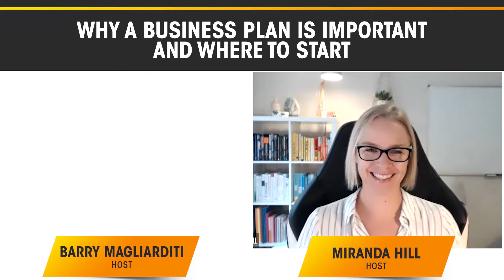Why a Business Plan Is Important and Where to Start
Resources:
● Join us on our Facebook Group -  Game-Changing Tradies and Contractors

Books mentioned in the episode:
● The Path to Freedom: The 9 Steps to Create a Highly Profitable Business That Runs Without You

When was the last time you checked your business plan? Most business owners have a plan but are not actively using it. With a business plan, it’s easy to see where your business is heading and how your day-to-day operations should look like. When you utilise your business plan, you don’t have to struggle with setting goals and achieving them.

For this week’s podcast episode, Barry and Miranda discuss the definition and importance of a business plan. They also explained the three main components that will help you create your plan. They talked about establishing key performance indicators and having a 12-month goal to determine your success for the end of each year.

With this information, you can grow your business and get ahead of your competitors.

Discussion Points:

0:00 Introduction
0:26 Initial experience making a business plan
2:13 Importance of a business plan
2:46 What is a business plan
5:19 Create your mission, vision, and values
7:20 How your vision influences the way you run your business
8:04 What is the target of your business
11:22 How to implement the ‘why’ and ‘what’ of your business
12:04 Make a 90-day plan
15:09 Accountability
15:51 Simple steps to making a plan

You can also connect with us on Linkedin For more podcast episodes, you may also visit our Tune in and subscribe to The Tradie Business School on Apple Podcasts Spotify and Google Podcasts